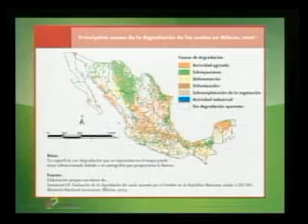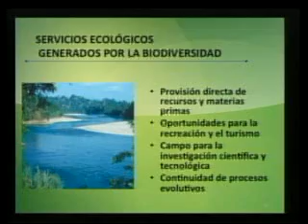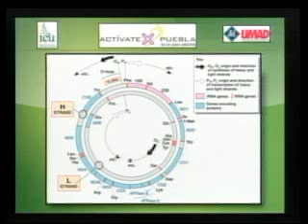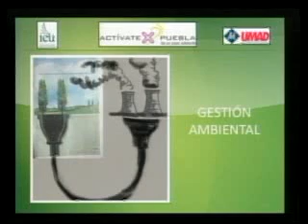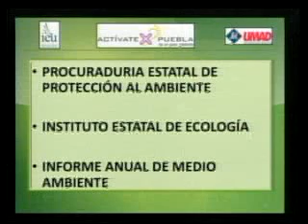Sustentabilidad y Medio Ambiente (4) UDLAP